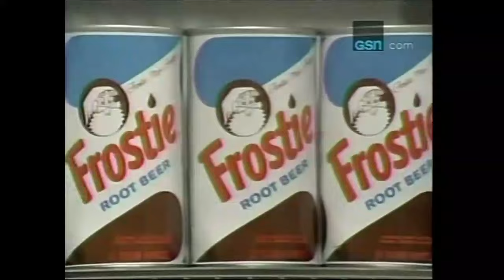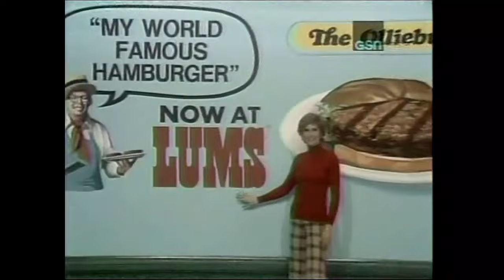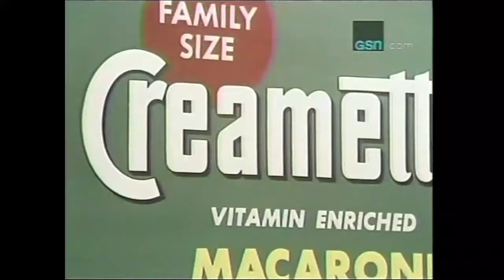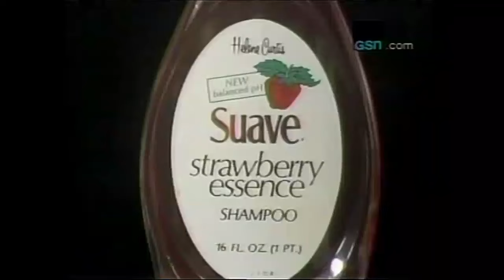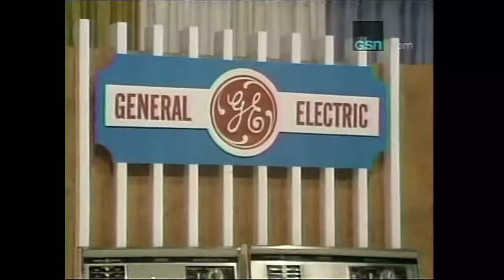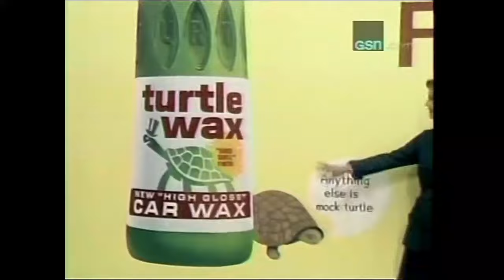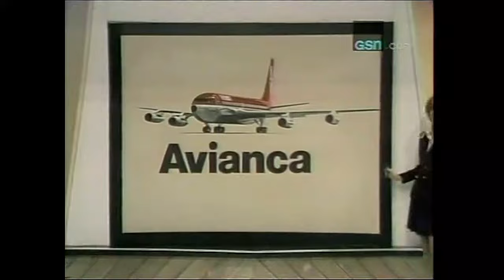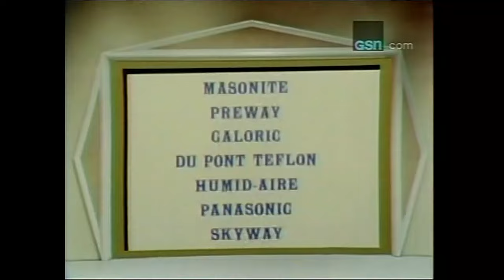Let's Make a Deal (SYN/1974): Big Deal-$8,863